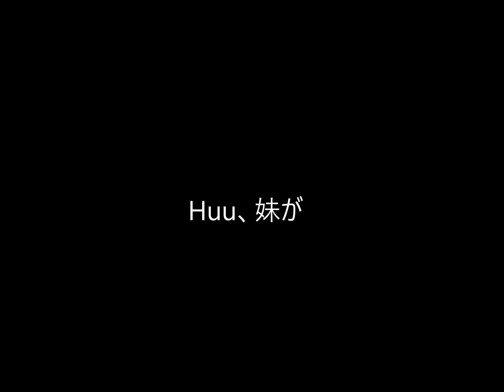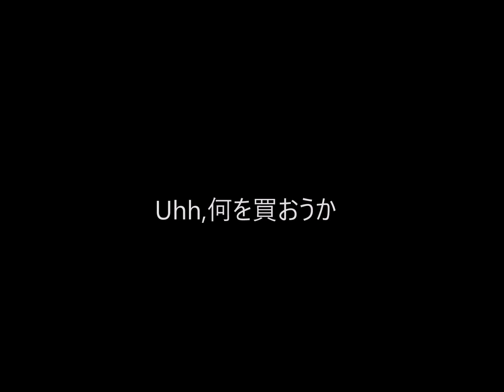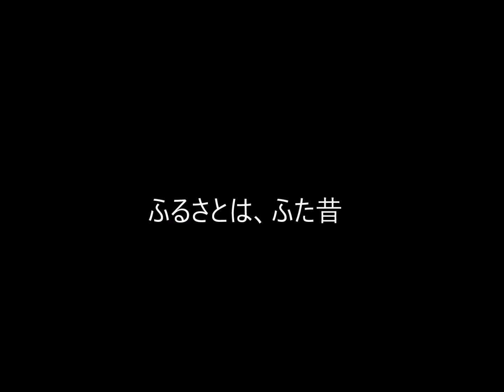【夏祭り】井上陽水カバー（歌詞つき）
井上陽水さんのカバーをUPしています。他にもいろいろとあげてます。是非見ていただけたら幸いです。